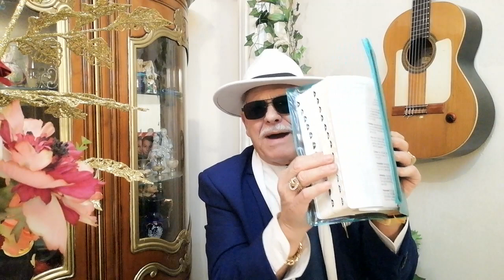TIO TCHELE 2024 183 EGLISE DE LA RÉVÉLATION